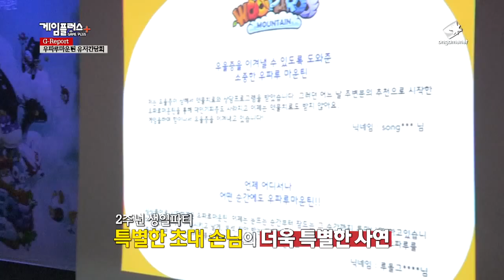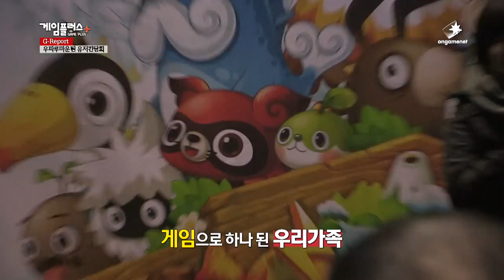우파루마운틴 유저간담회_G-Report 게임플러스 43화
우파루마운틴 유저간담회_G-Report